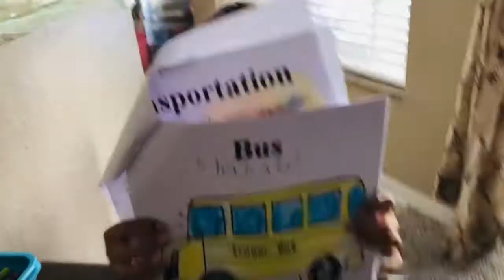How To Color School Bus with Me| Bus coloring by Shahadat| Pre K Coloring School Bus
Kindergarten 1st quarter, see my improvement throughout the year, join in for fun